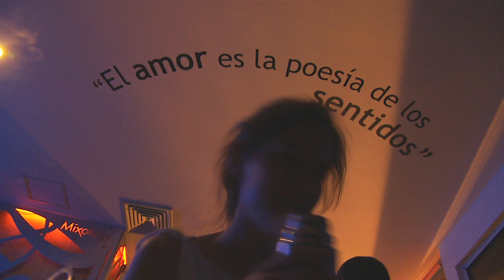Riko El Monumental - Making Of Una Mirada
BB Pin Gerencia Info: 24D70E71